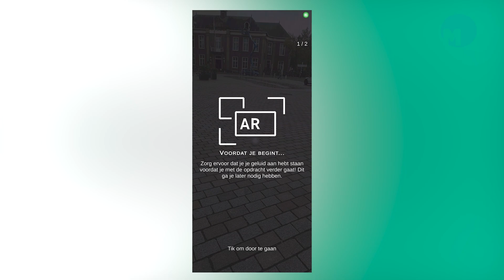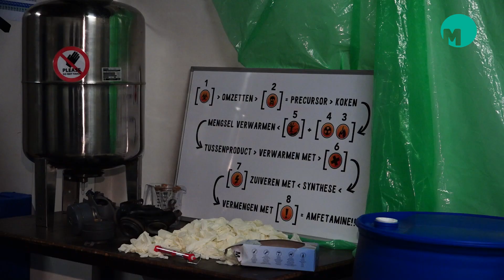Ontsnappen uit een drugslab; het kan in Veghel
Inwoners van Veghel kunnen vanaf begin oktober tot eind van het jaar een game spelen: ‘Eenheid 75’. De game bestaat uit een app waar deelnemers verdachte situaties kunnen melden en een escaperoom. Het doel is om burgers bewuster te maken van de gevaren van criminele ondermijning in de samenleving.